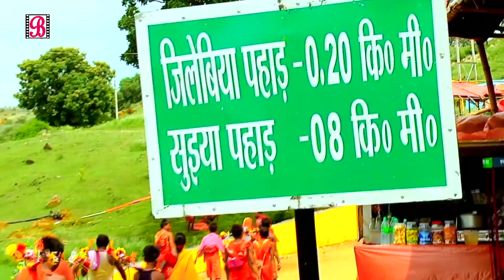Video | Devghar Me Selfhi | देवघर में सेल्फी | रिषी राज | Shilpi Raj | bolbam New Song 2022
Album - Devghar Me Selfhi
Singer - Rishi Raj
Lyricist - Hari Lal Pyare
Recording - Sarswati Recording Daudnagar
Digital Partner -  Rang Media Group
Company/ Label - Baba Music World

Online Promotions- Rang Media Group
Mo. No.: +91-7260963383